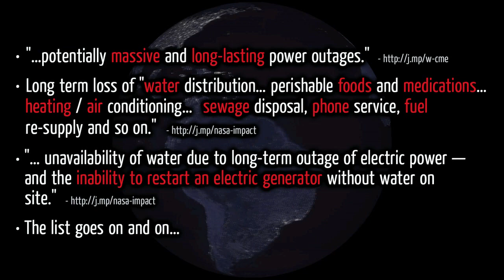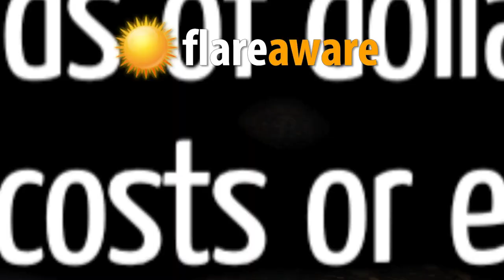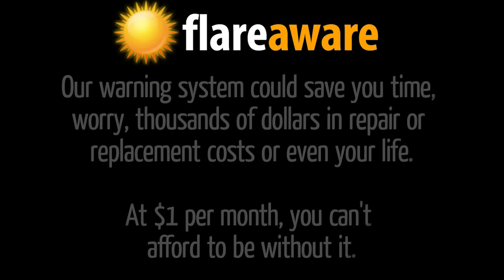What's a Solar Flare or CME and WHY are they dangerous?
We are hearing, frequently now, about solar flares, "coronal mass ejections" or CMEs and even EMP devastation.  What do these mean and should we worry?  How can we be prepared for the more serious naturally occurring attacks from our solar terrorist, the sun?

Find out how you can both prepare yourself and know when you need to be ready for what lies ahead!